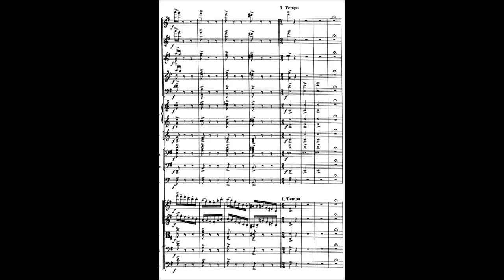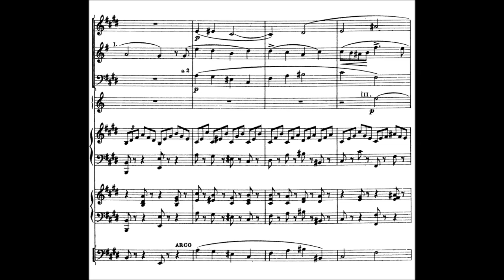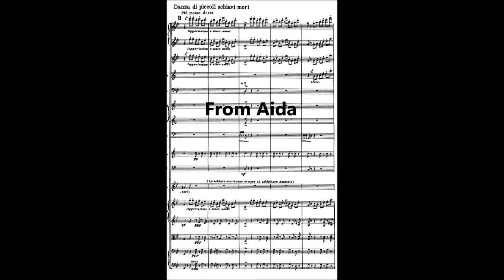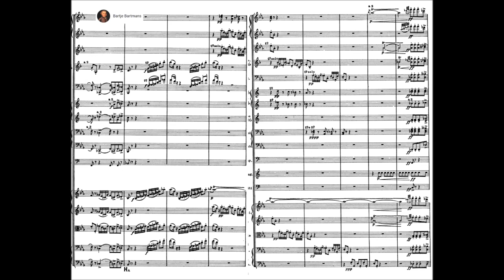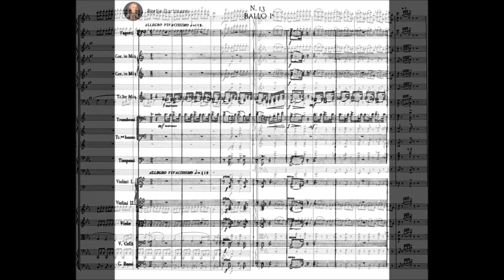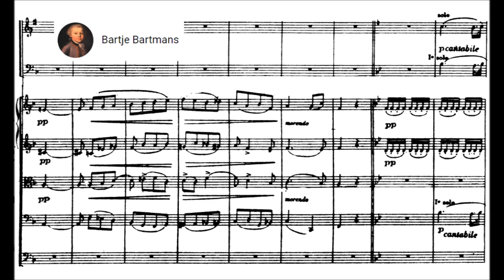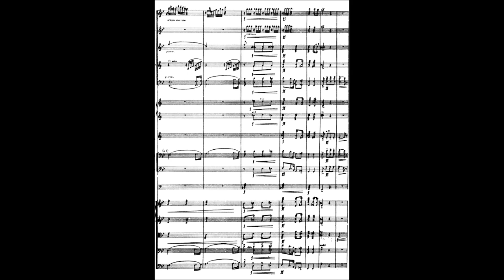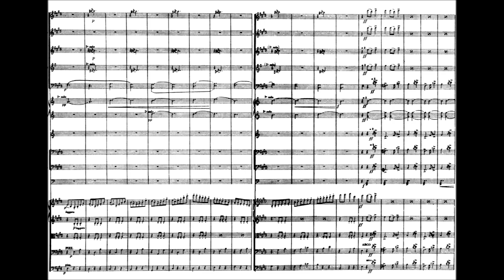Giuseppe Verdi - Overture La Forza del Destino + Ballet music from Aida & Macbeth (1862-71)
Giuseppe Fortunino Francesco Verdi (9 or 10 October 1813 – 27 January 1901) was an Italian opera composer. He was born near Busseto to a provincial family of moderate means, and developed a musical education with the help of a local patron. Verdi came to dominate the Italian opera scene after the era of Vincenzo Bellini, Gaetano Donizetti, and Gioachino Rossini, whose works significantly influenced him.

1. Overture La Forza del Destino (1862)
2. Ballet music from Aida (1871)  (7:15)
3. Ballet music from Macbeth (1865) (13:10)

Orchestra Stabile della Teatro Communale di Bologna conducted by Arturo Basile